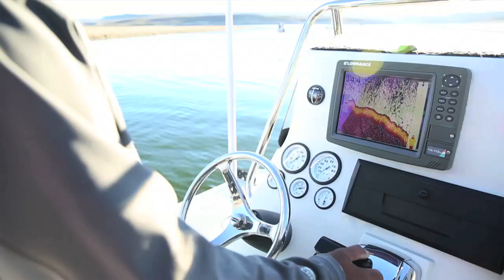Lake Fishing Tips in the Eastern Sierra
Chris Leonard, a professional fishing guide for Kittredge Sports, shares tips for fishing on Eastern Sierra lakes.

The Mountains are Calling video series features locals and experts from Mammoth Lakes and the Eastern Sierra offering tips, tricks and favorite things to do to help you get the most of your trip to the area.